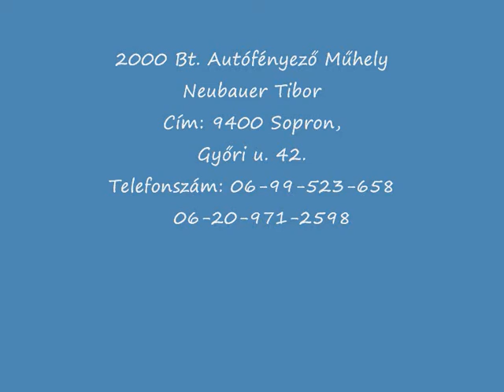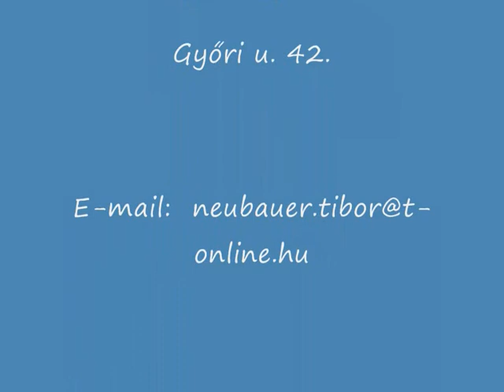Neubauer Tibor T1, Samba Bus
Autófényezö Szakmühely
9400 Sopron
Györiút 42

Neubauer Tibor mühelye